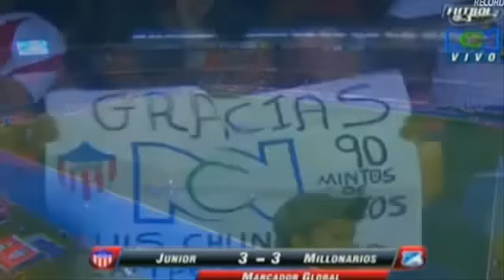Junior 3 (5) - Millonarios 0 (4), Semifinal vuelta Liga Postobon 2011-II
Sigue todas las novedades del Futbol Colombiano y sus exponentes en el mundo en Twitter , o tambien en nuestro Blog